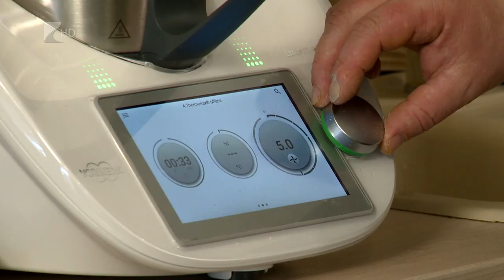Receptkönyv - Nyírségi gombócleves